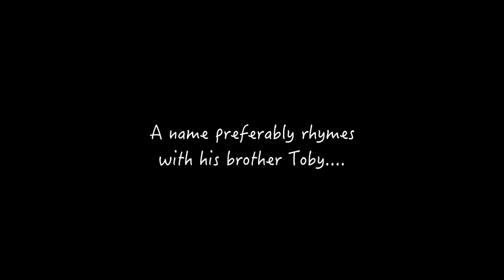sweet girl of Tabby